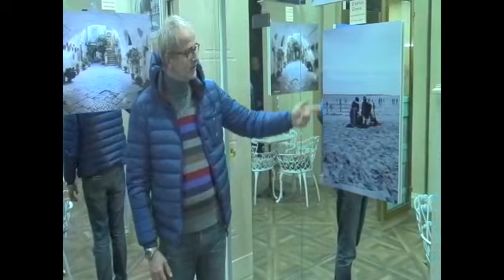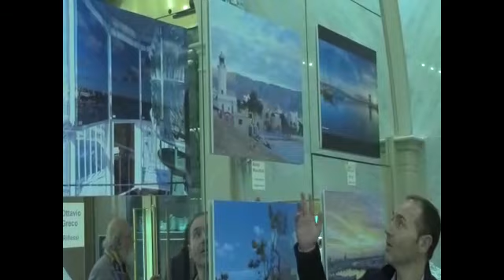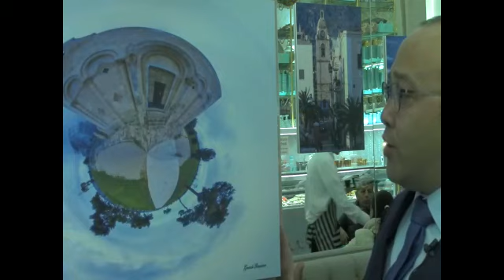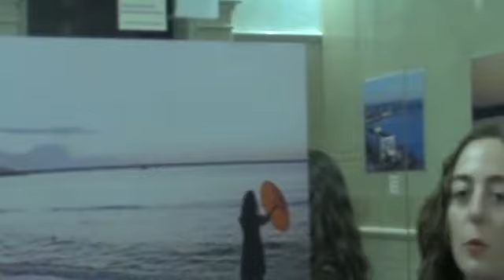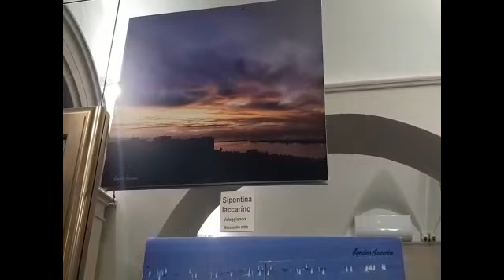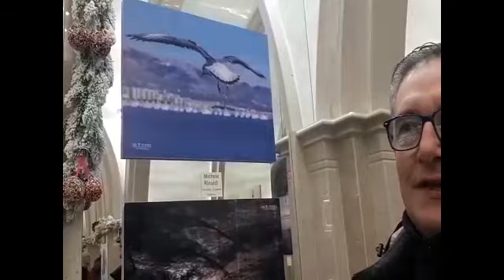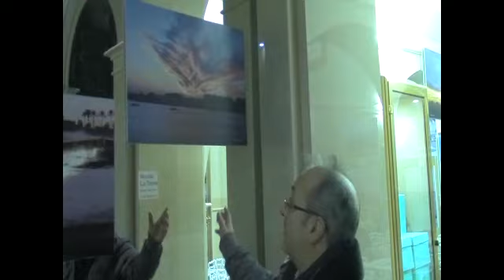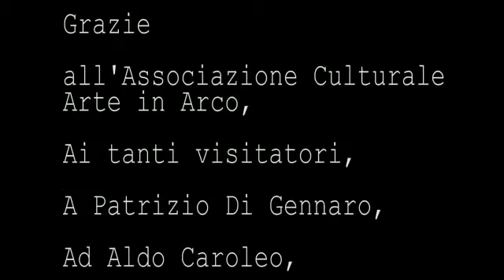"Manfredonia in uno scatto": mostra fotografica